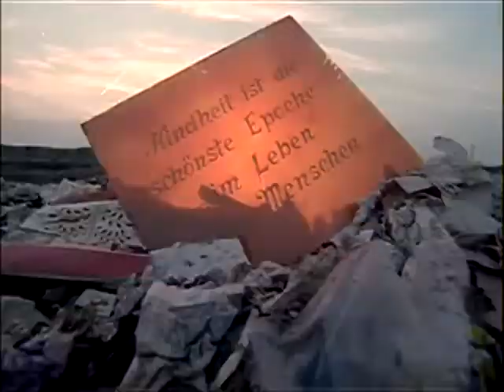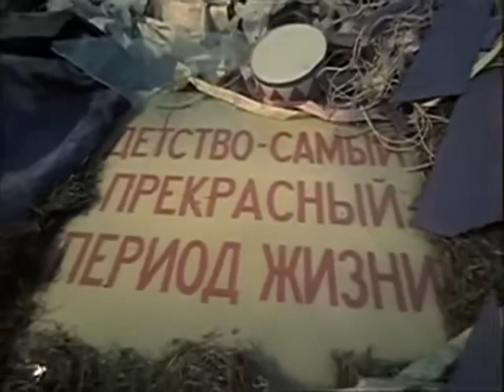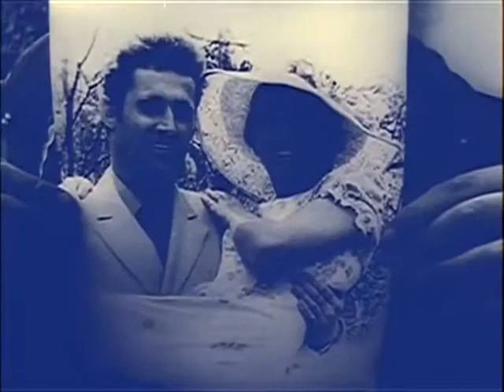Bubeník Červeného Kríža [The Drummer for the Red Cross] (Juraj Jakubisko, 1977)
The Drummer for the Red Cross / Bubeník Červeného Kríža [Juraj Jakubisko, 1977, 13m]

Slovak filmmaker Juraj Jakubisko has to be one of the most underrated directors of all time. But if you happen you live in Eastern Europe you probably heard of him as being the Fellini of Slovakia. Bubeník Červeného Kríža in my opinion is one of the best short films I have seen. It has a strong anti-war message and shows how war effects children. A little boy is born and is torn from his parents during war,then later is put in an orphanage. Another boy carries with him a drum everywhere he goes. The little boy dreams of being united with his mom and dad. The color filters keep changing with bright psychedelic neons kind of like the ones used in Arrabel's Viva La Muerte. A beautiful, sad little short film that's begging to be discovered.